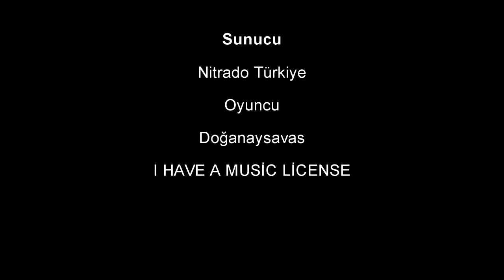İnşa et yalnızlığa - Arda Kurum - [ Minecraft Türkçe Müzik Animasyon ] [OFFICIAL]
Sizden gelen geri bildirimler bizim için çok önemli. Eğer bu videoyu beğendiyseniz, lütfen beğen butonuna tıklayarak bu konuda bir mesaj gönderin